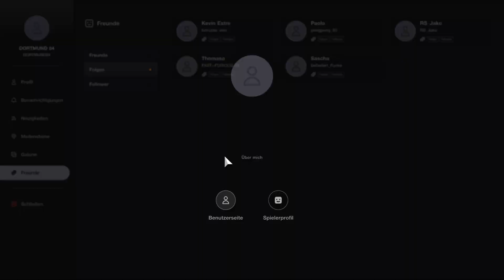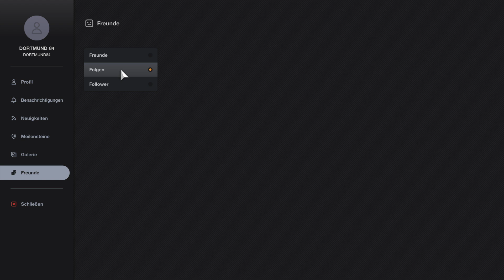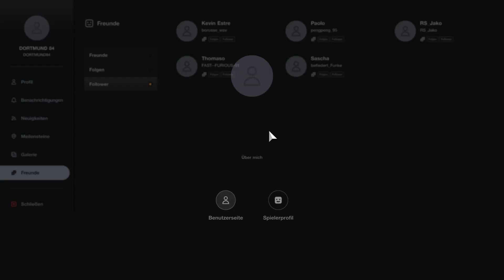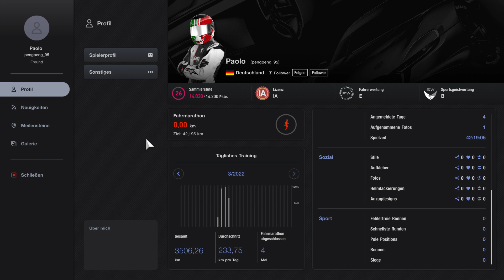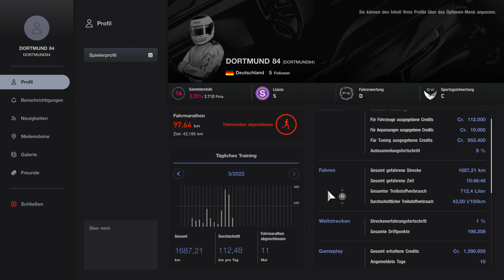DORTMUND 84 Gran Turismo 7 Teil 182